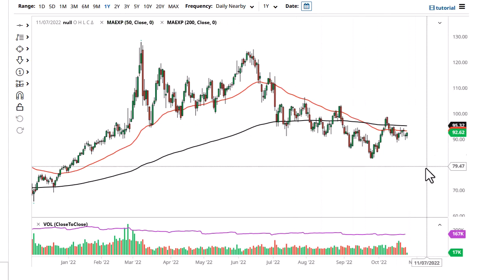Oil Technical Analysis for October 27, 2022 by FXEmpire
The crude oil markets have pulled back just a bit during the trading session on Wednesday as we continue to see a lot of noise, but then the market has turned around to trying to rally yet again.